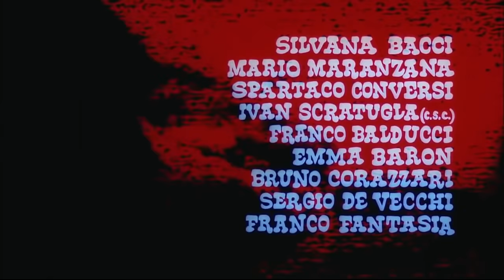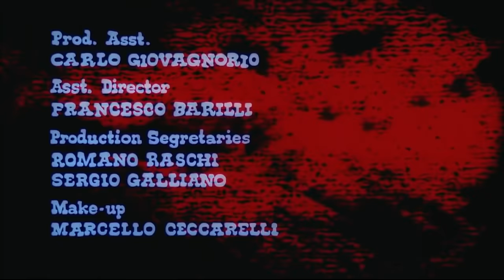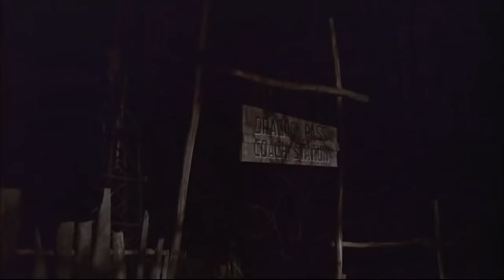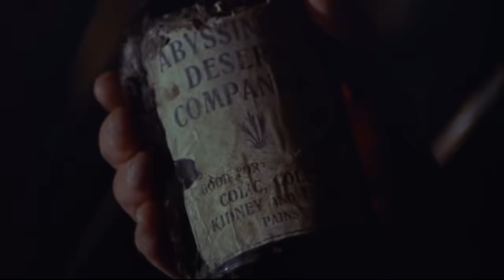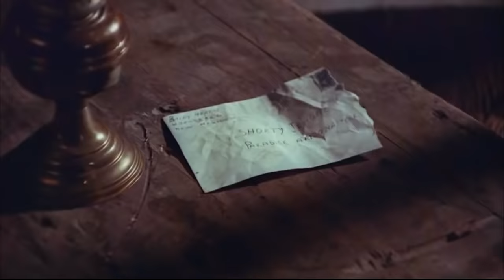A Long Ride from Hell | Cowboy Movie | WESTERN | Old West | Full Length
Western Movie in Full Length: A Long Ride from Hell - Mike Sturges and his younger brother, Roy, are sentenced to Yuma Penitentiary on a trumped-up train robbery charge.

A Long Ride from Hell (1968)
Director: Camillo Bazzoni (as Alex Burks)
Writers: Gordon D. Shirreffs (from the novel "Judas Gun" by), Roberto Natale (screenplay)
Stars: Steve Reeves, Wayde Preston, Guido Lollobrigida
Country: Italy | Spain
Language: English
Release Date: 4 July 1969
Filming Locations: Elios Film Studios

Storyline:
In Arizona, the Sturges family owns a horse ranch. On the way to the market, their horses are stolen by masked outlaws who also kill the ranch hands. One cowpoke survives and sounds the alarm at the Sturges ranch. Owner Mike Sturges and his younger brother Roy, accompanied by their foreman Bobcat Bates go after the murderous horse thieves. Unfortunately, they will run into a gang of train robbers who wait in ambush for the next train carrying gold from the nearby mines. Bobcat is killed and brothers Mike and Roy shot and left for dead near the spot where the train is ambushed. The next day, the sheriff, his posse and Southern Pacific agents find Mike and Roy laying wounded at the scene of the train robbery. It's assumed they are members of the train robbing gang. Despite their pleas, the sheriff and his men beat Mike and Roy and arrest them. Later, they are sentenced to years of hard labor at the quarry belonging to Yuma Territorial Prison. In prison, the treatment of inmates is harsh. The sadistic guards' captain intentionally targets Mike and his frail brother Roy. With increasing doubts about Roy's chances of survival and Mike's chances at a pardon, it's decided to join a select group of inmates who are planning a prison break. Mike is dreaming of escaping in order to find the real train robbers and prove his innocence. He sorely misses his wife and ranch. But escaping Yuma Prison is no easy task and finding the train robbers will prove to be almost impossible since they are protected by a corrupt lawman who's on the take.

Reviews:
"Great movie that's been down played and over looked for years. Reeves was born to make Westerns. If you loved his "Sword and Sandal" films this one won't let you down. Cool action, great shoot outs and that classic build that put's his contemporaries to shame. On the other hand, if you like the Westerns that were coming out of Italy at the time, you've got to check this one out. Not going to go so far as to say he rivals Eastwood but Reeves is heads above most of the guys who tried their hands in the genre. Best of all it shows off Revee's horse riding skills that were only hinted to in the "Hercules" type films. Very hard to find on tape but well worth the effort once you get your hands on a copy." Written by Rabbit-37 on IMDb.com

Also Known As (AKA):
(original title): Vivo per la tua morte
Argentina: Vivo para tu muerte
Australia: Vivo per la tua morte
Brazil: Vivo pela Tua Morte
Bulgaria (Bulgarian title): Живея за смъртта ти
Canada (English title): A Long Ride from Hell
Denmark: Det lange ridt fra helvede
Finland: Veriset dollarit
France: L'évadé de Yuma
Germany (DVD box title): Django - Ich bin ein entflohener Kettensträfling
Greece (transliterated title): O drapetis pou efyge apo tin Kolasi
Hong Kong (Mandarin title): Tao yu jin gang duan hun qiang
Japan: Jigoku no Ippiki Ookami
Mexico (poster title): Guarda tu pistola Judas
Portugal: Vivo Para a Tua Morte
Romania: Eu traiesc pentru moartea ta
Spain: Vivo para matarte
Turkey (Turkish title): Cehennemde fırtına
USA: I Live for Your Death
USA: A Long Ride from Hell
West Germany: Ich bin ein entflohener Kettensträfling

SUPPORT US!

MORE MOVIES!